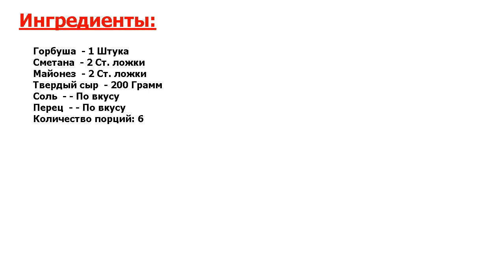Горбуша в мультиварке Рецепт, пошаговый, как приготовить, видеорецепт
Просто объедение. Рыба. Кладезь полезных элементов. А уж такая благородная рыба, как горбуша, да еще приготовленная в мультиварке, поистине бесценна. Заботимся о себе: читаем рецепт, готовим горбушу.